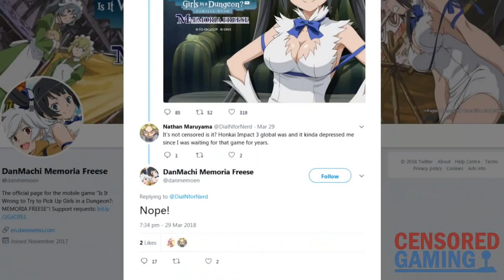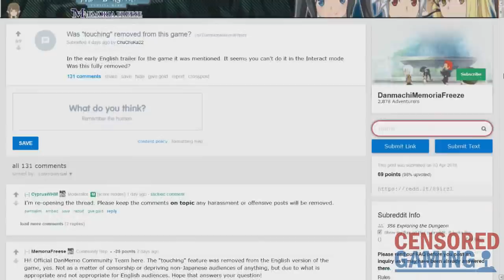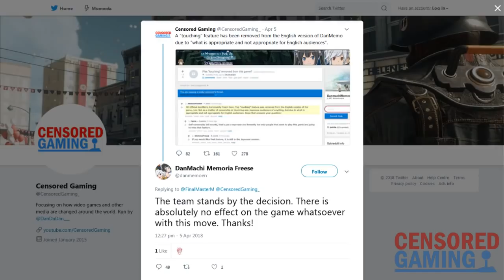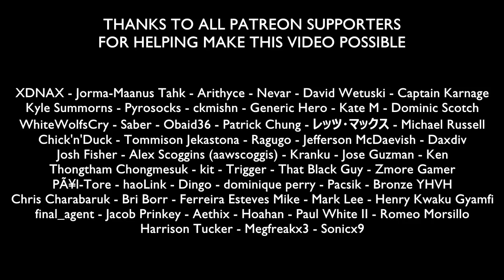How Danmachi: Memoria Freese Is Censored In English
This video takes a look at how the mobile game Danmachi: Memoria Freese has been changed in English countries.